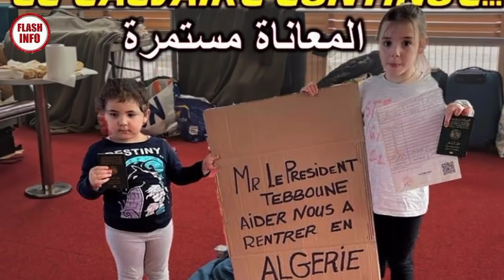Algériens bloqués à l’aéroport de Paris (CDG) : Belhimer s’exprime